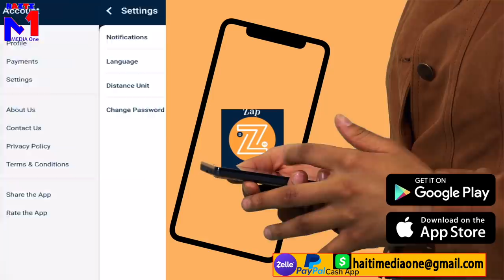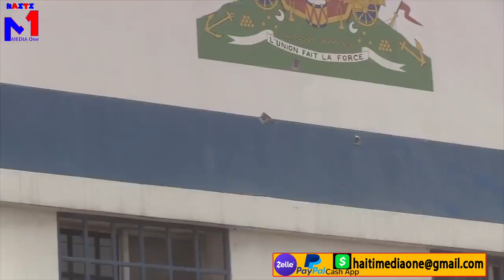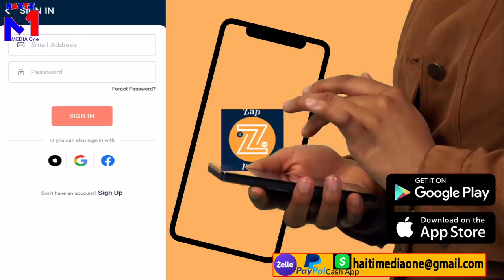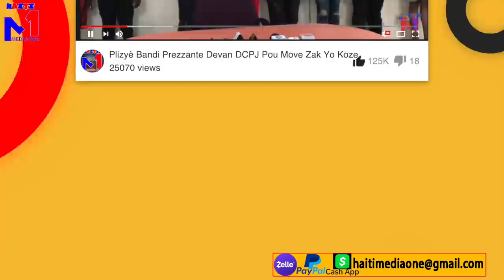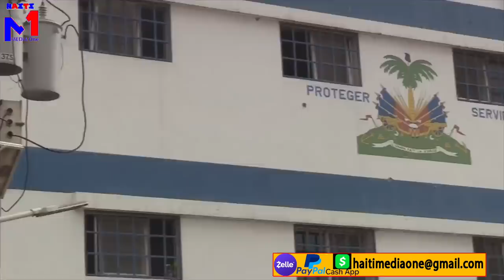Izo Kidnape 150 Moun Maten An Devan Blende PNH Yo, Leon Charles Sezi, Matisan Bloke Ak Tout Bal